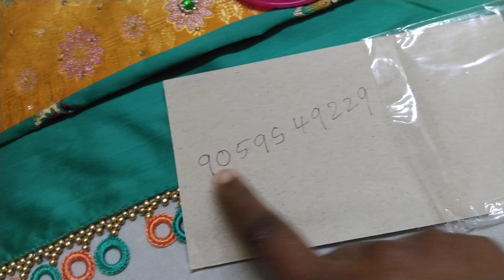saree kuchu design using rings !! new grand design for beginners full tutorial !! smart Art and diy